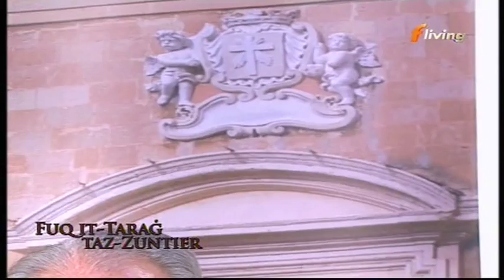Benny Grima - Maltese Folklore on Fuq Iz-Zuntier Tal-Knisja